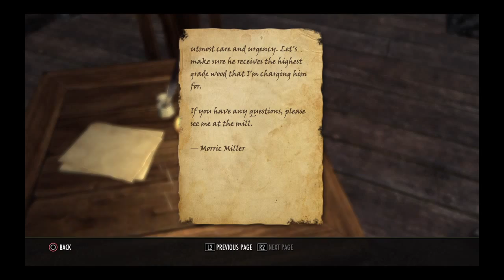The Misdeeds of Dorick and Zorick : Evil Rises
The first chapter of the un speakable evil of Dorick the Umbearible and Zorick the Terrible